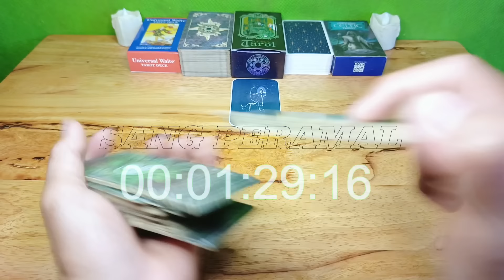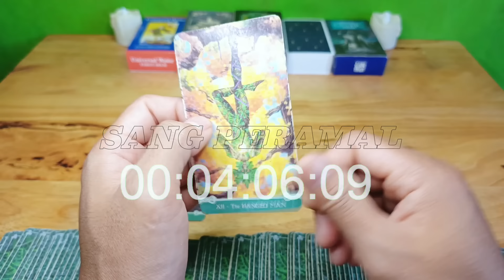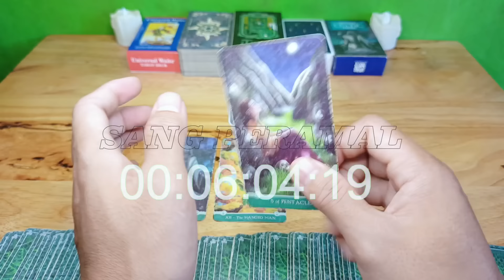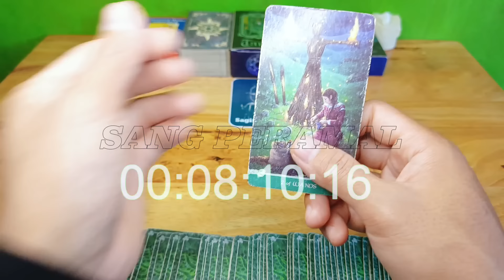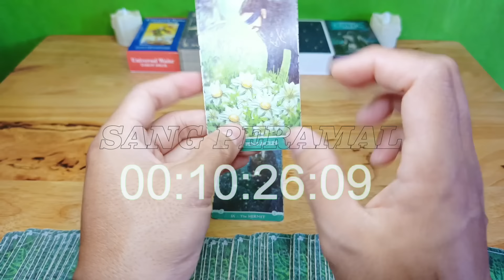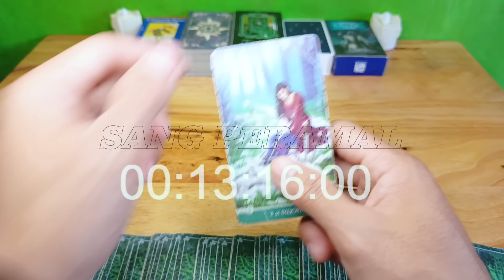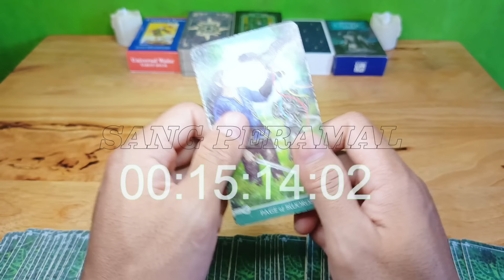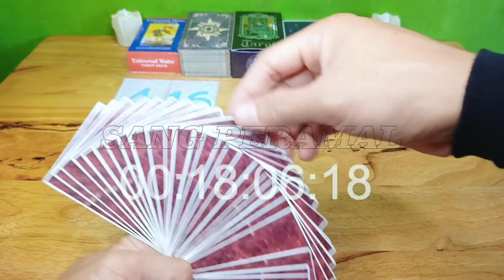RAMALAN ZODIAK SAGITARIUS HARI INI‼️"PESAN ISTIMEWA"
Ramalan Zodiak Sagitarius Hari ini Di Edisi Hari di bulan Januari Tahun 2024 |

Ramalan Zodiak hari ini,untuk temen-temen yang memiliki zodiak Sagitarius jangan lewatkan readingan energi kamu hari ini ya..

General reading hari ini Bulan Januari 2024.

Ramalan zodiak hari ini Ramalan tarot bulan Januari 2024Tarot 2024Tarot hari iniTarot reading 2024Tarot zodiakdaily tarot zodiak ramalan bintang readingtarot card readingtarot reading